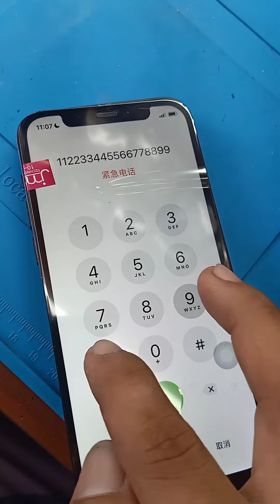IPHONE 12 LCD problem...